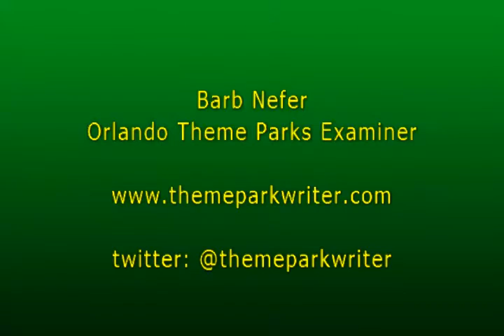A Totally Tomorrowland Christmas! from Mickey's Very Merry Christmas Party Nov 13, 2015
Join Buzz Lightyear, Mike Wazowski and Stitch in this stage show on the Rockettower stage in Tomorrowland. Buzz and Mike sing new takes on classic holiday songs, while Stitch is on the hunt for Santa. Will he succeed? Watch and find out.